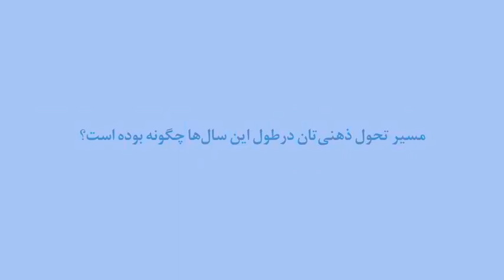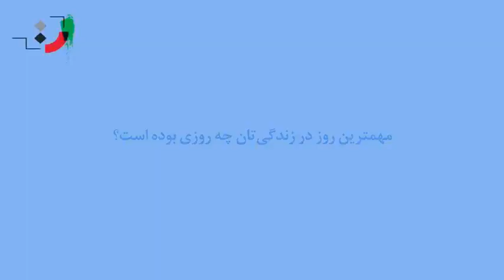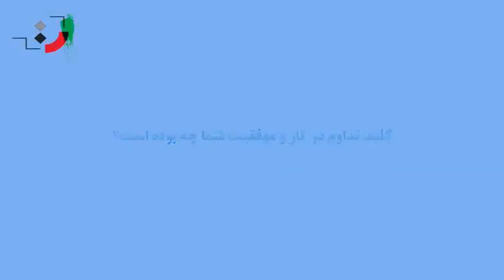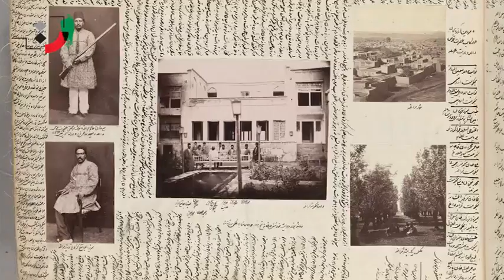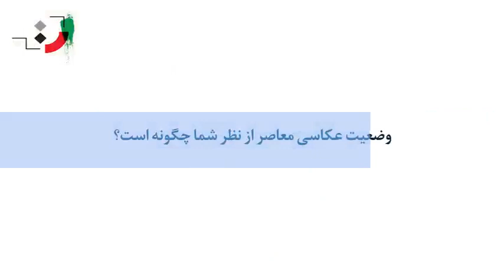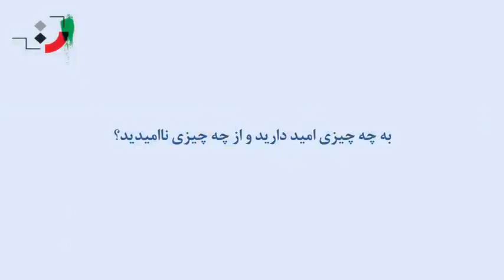Kamran Adle - Part 12 - کامران عدل - قسمت دوازدهم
Adle, Kamran (August 10, 1941) Iranian contemporary photographer

He was born in a celebrated intellectual family in the Pol-e-Choobi one of the quarters of old Tehran. His father, Ahmad Hossein Khan Adle was the founder of Iran modern agriculture, and his mother, Homa Ziaolmolk Vali was one of the granddaughters of the commander Homayoun Poor. Kamran after completing the primary and secondary courses at 17 left Iran for France to follow his educations and entered in the Paris art school to study photography.

Professional Activities
Once Kamran was a young boy, he became familiar the exciting process of photography and the passion of being a photographer rooted in his heart and he took his first photo from the Qom railroad station at 12. In 1959 he migrated to Paris to become familiar with the latest photography technology and after graduating from conservatory he started to work in one of the greatest photographic labs and then joined Jacques Rouchon the celebrated Paris vogue photographer and stayed with him up to his return to Iran. He returned to Iran in 1968 and was employed by Iran National Television and worked in the section of film producing. His arrival with his cameras which were equipped with the latest technologies of the world, made a great reform in Iran photography and introduced a new style of photography to Iran. Kamran within the years who was working for T.V. he worked in the fields of all the aspects of photography, including news photography, scene photography, architectural photography and social photography and finally left that organization due to some conspiracies against him.
By leaving T.V. he started taking a photo of museums’ items, tiling works and buildings with Iranian architecture, and then due to his attachment to historical and cultural attractions of various parts of Iran, as an independent photographer, took outnumbered photos of Iran bazaars, Iranian carpets, Iranian architectures, nomads, religious ceremonies, Iranian festivals, and Iranian arts.
His works have been displayed in foreign and domestic exhibitions and some books were published of his photos.
In 1979 he started his cooperation with the Aqa Khan Cultural Foundation and as a photographer of Judging Board he travelled in the various countries of Islam world such as Tunisia, Senegal, Mali, Mauritania and from that year to heretofore he has kept his cooperation with that Foundation.